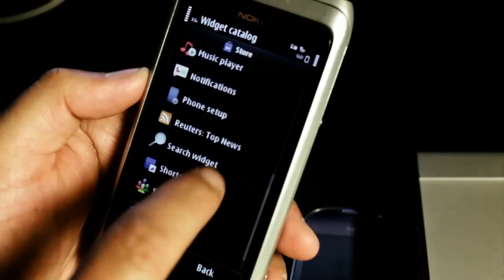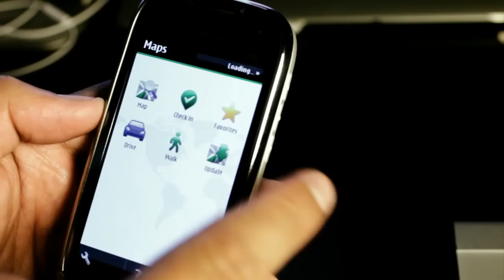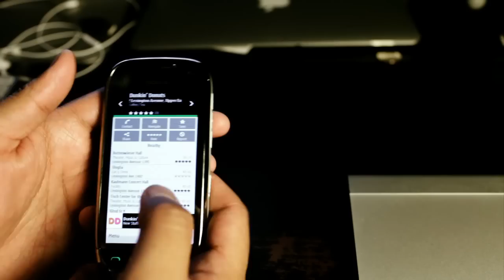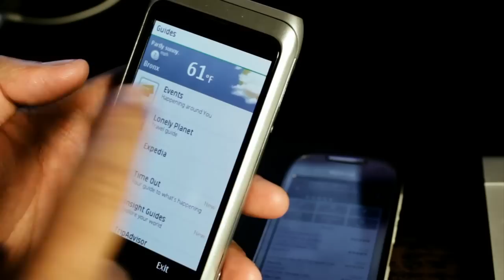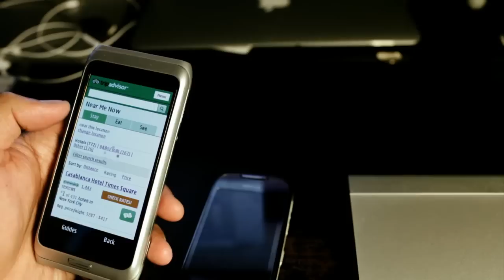Ovi Maps 3.07 Beta Overview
New version of Ovi Maps v3.07 is now available at beta labs for all Symbian^3 phones. Here's an overview using the Nokia E7. The biggest change is that they have removed the application menu to Map, Navigation, Check in and Local content. There's now a shortcut widget on the homescreen. The Place pages also have a new design. In navigation, you can pan the map to see the next move and explore the map within the route overview. Tapping on guides let's you immediately see the weather forecast for your location or another city. Download at betalabs.nokia.com